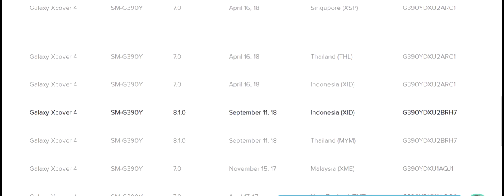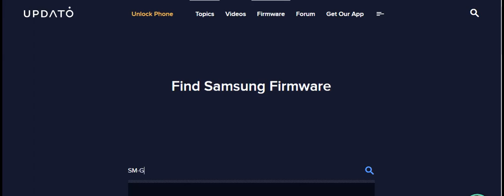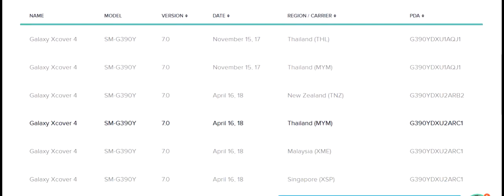Free Download Android 8.1.0 Oreo Galaxy Xcover 4 SM-G390Y Firmware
Free Download Android 8.1.0 Oreo Samsung Galaxy Xcover 4 SM-G390Y Firmware  are available right now. No need registered, No need to pay. Galaxy Xcover 4 SM-G390Y firmware is available for some countries, you can see complete lists below.

Download link and how to flash it, you can see it